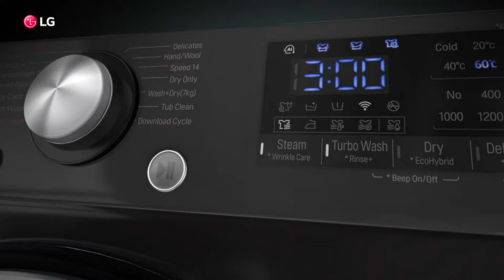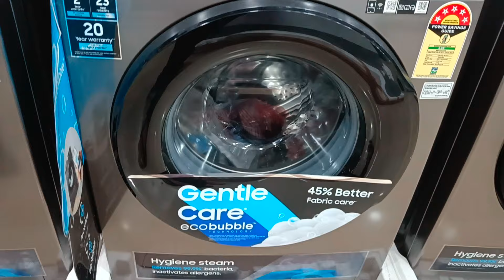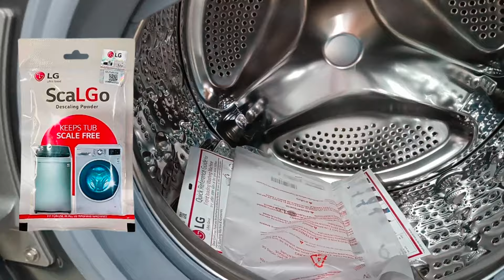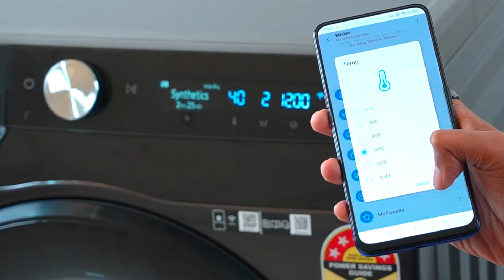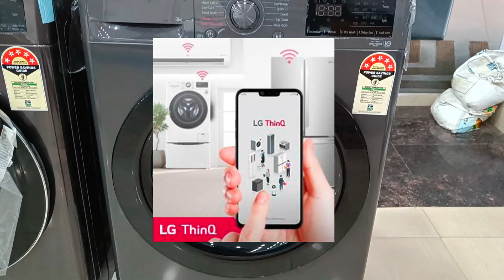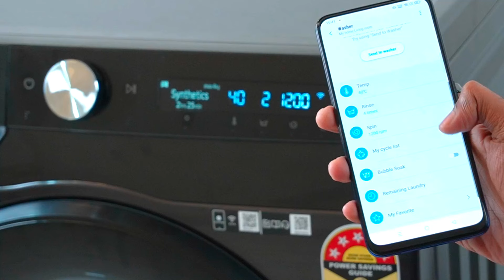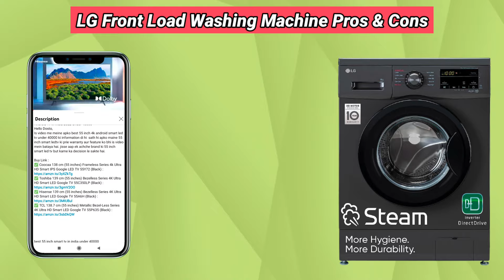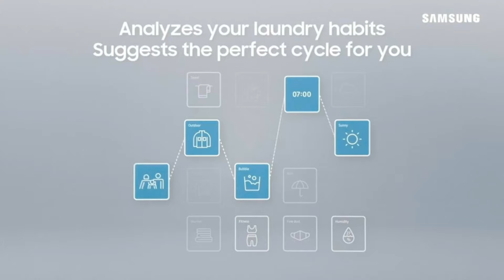LG vs Samsung Front Load 8 kg Steam Washing Machine Comparison 2023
In this video, we compare two of the most popular front load washing machines on the market today: the LG FHM1408BDM and the Samsung WW80T504DAB1TL. Both machines have a capacity of 8 kg, and they both feature steam technology to help remove dirt and bacteria from your clothes.

We'll take a look at the features of each machine, their performance, and their prices. We'll also give you our verdict on which machine is the best for your needs.

No matter which machine you choose, you're sure to be happy with your purchase. Both machines are top-of-the-line, and they'll provide you with years of reliable service.

⭕️ Washing Machine Descaling Powder
⭕️ Automatic Washing Machine Detergent
⭕️ Water Softener Device

Buy Link

▶️ LG 7 kg 5 Star Front Load Washing Machine (FHM1207SDM)
▶️ LG 8 kg Wi-Fi Enabled Front Load Washing Machine (FHB1208Z4M)
▶️ LG 7 kg 5 Star Front Load Washing Machine (FHM1207SDW)
▶️ LG 9 kg 5 Star Front Load Washing Machine (FHP1209Z5M)
▶️ LG 6.5 kg 5 Star Front Load Washing Machine (FHM1065SDW)
▶️ LG 8 kg 5 Star Front Load Washing Machine (FHM1408BDM)
▶️ LG 9 kg Front Load Washing Machine (FHB1209Z2M)
▶️ LG 8 kg 5 Star Front Load Washing Machine (FHP1208Z3M)
▶️ LG 11 kg with Wi-Fi Enabled Front Load Washing Machine (FHP1411Z9P)
▶️ LG 10 kg with Wi-Fi Enabled Front Load Washing Machine (FHP1410Z7P)

▶️ SAMSUNG 7 kg 5 Star, AI, Wi-Fi Front Load Washing Machine (WW70T502NAN1TL)
▶️ SAMSUNG 8 kg Front Load Washing Machine (WW80T504DAX1TL)
▶️ SAMSUNG 9 kg 5 StarFront Load Washing Machine (WW90T4040CB1TL)
▶️ SAMSUNG 8 kg 5 StarFront Load Washing Machine (WW80T4040CE1TL)
▶️ SAMSUNG 12 kg Front Load Washing Machine (WW12DG6B24ASTL)

🍀 Best 6 kg Front load washing machine
🍀 Best 7 kg Front load washing machine
🍀 Best 9 kg Front load washing machine
🍀 Best 10 kg Front load washing machine
🍀 Todays top Front washing machine deal

● BEST offers on TELEVISIONS

● BEST offers on WASHING MACHINES

● BEST offers on AC

● BEST offers on ceiling fan

● BEST offers on DISHWASHERS

● BEST offers on AIR COOLERS

● BEST offers on REFRIGERATORS

lg vs samsung washing machine
8 kg steam washing machine
lg vs samsung front load washing machine which is better 2023
samsung vs lg washing machine comparison

If you have any issue about this content then pls contact below email for deletion